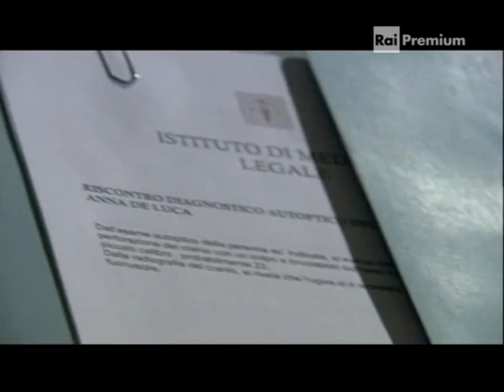La squadra 8 - Morte di Anna de luca -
La tragica fine dell'agente Anna de luca seguita dal commiato di tutta la squadra del commissariato Sant'Andrea.